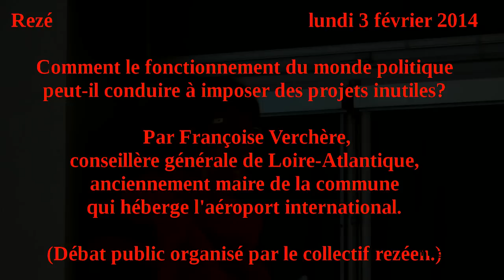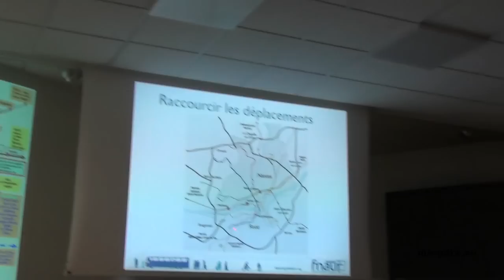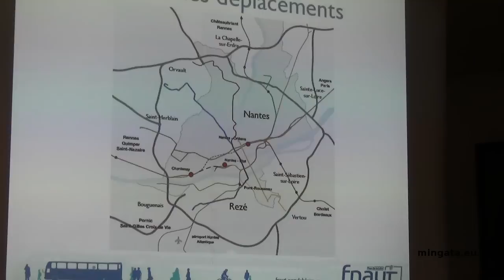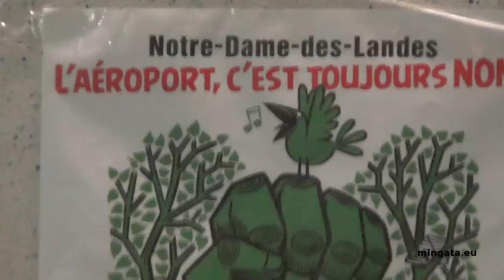Les decisions politiques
Rezé, lundi 3 février 2014, comment le fonctionnement du monde politique peut-il conduire à imposer des projets inutiles?

 Par Françoise Verchère, conseillère générale de Loire-Atlantique, anciennement maire de la commune qui héberge l'aéroport international.

(Débat public organisé par le collectif rezéen.)